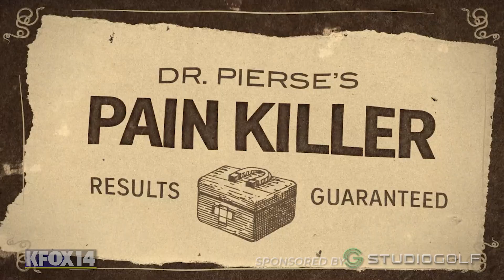110554 FL WEDNES 10 18 REV2